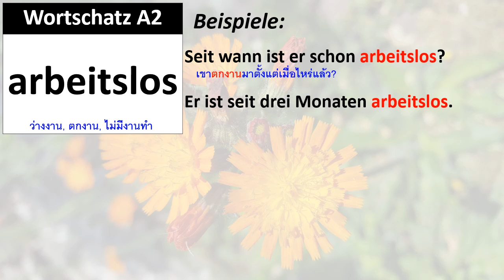Wortschatz A2: arbeitslos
คำศัพท์ A2: arbeitslos
Seit wann ist er schon arbeitslos?
Er ist seit drei Monaten arbeitslos.
Es gibt bei uns viele Leute, die schon lange arbeitslos sind.
Ich war arbeitslos, und das ist wahrlich kein Vergnügen.